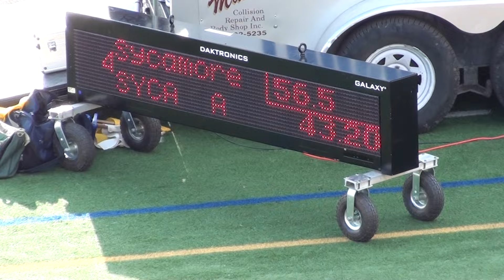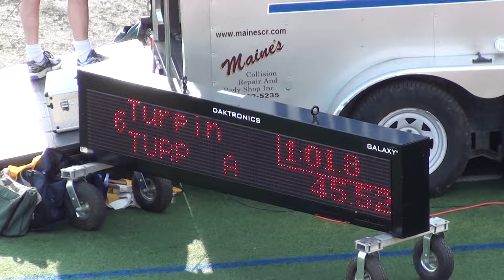2015 MHS Track - District Finals - Boys 4x100 - 00011.MTS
OHSAA Division I Southwest District at Mason High School